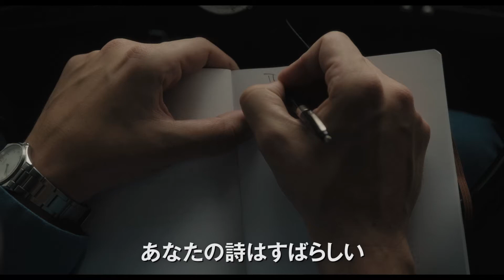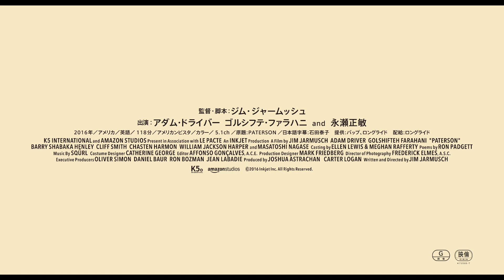『パターソン』予告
ジム・ジャームッシュが『スター・ウォーズ/最後のジェダイ』でカイロ・レンを演じたアダム・ドライバーが主人公パターソンに迎えて描くドラマ。ニュージャージー州パターソンに住むバス運転手のパターソン。彼の1日は朝、隣に眠る妻ローラにキスをして始まる。いつものように仕事に向かい、乗務をこなす中で、心に浮かぶ詩を秘密のノートに書きとめていく。帰宅して妻と夕食を取り、愛犬マーヴィンと夜の散歩。バーへ立ち寄り、1杯だけ飲んで帰宅しローラの隣で眠りにつく。そんな一見代わり映えのしない毎日。パターソンの日々を、ユニークな人々との交流と、思いがけない出会いと共に描く。

2017年8月26日（土）より、ヒューマントラストシネマ有楽町、ヒューマントラストシネマ渋谷、新宿武蔵野館ほか全国順次公開